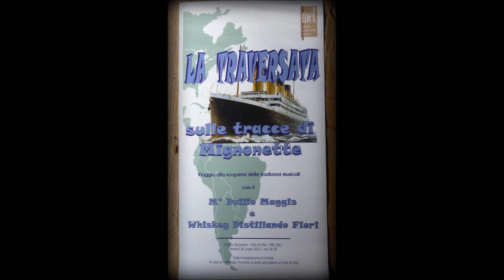WHISKEY DISTILLANDO FIORI FROM CLARE TO HERE Villa di villa Mel 26 Luglio 2013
Dallo spettacolo culturale La traversata sulle tracce di Mignorette
viaggio alla scoperta delle tradizioni con il maestro Duilio Maggis
riprese video di Lino Bonetta